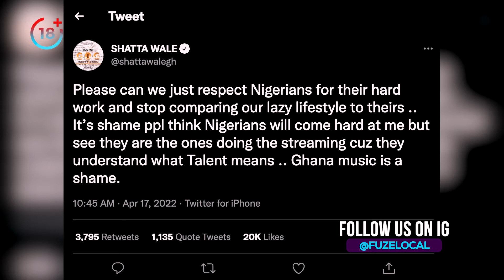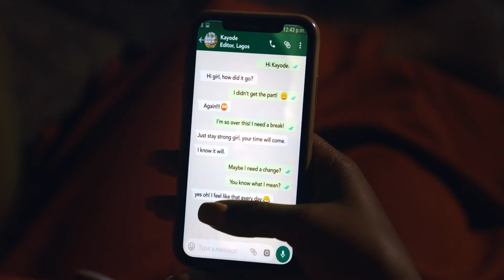WHAT IS YOUR TAKE ON DAVID AND CHIOMA BACK TOGETHER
JOIN THE CONVERSATION AND DROP YOUR COMMENTS